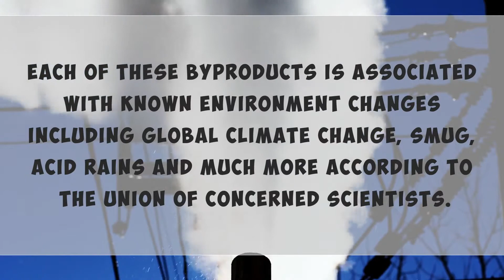MVS Engineering Celebrating " World Environment day 2018".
MVSEngineering: Traditional sources of electricity such as coal and oil emit byproduct such as carbon-dioxide, sulpher-dioxide, particulate dust and mercury, each of these byproducts is associated with known environment changes including global climate change, smug, acid rains and much more according to the union of concerned scientists.

Solar Panels can reduce this pollution by towering the energy needs of each and every dwelling power.

Solar Panels could lead to significant decrease in the emission of dangerous byproducts.

That's why at MVS headquarter and MVS Workshops we use solar panels that's how we are helping our Beloved environment.
See Less